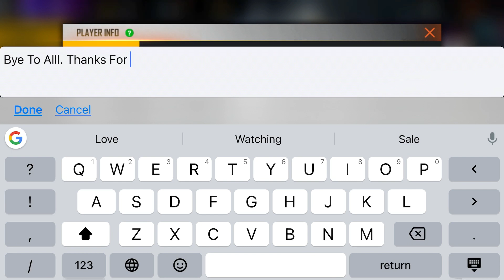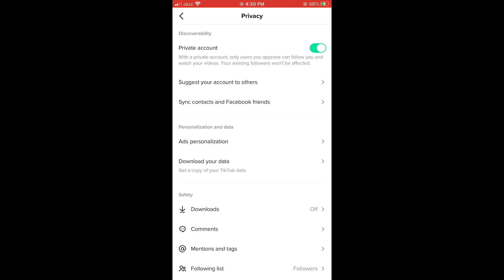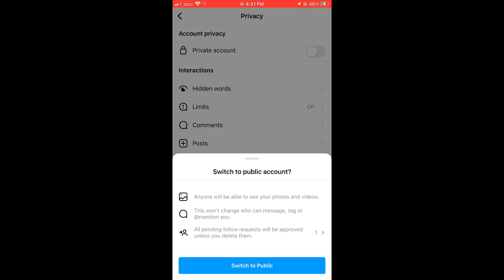Stop Pushing GrandMaster And Bye To Alll From HARRY OFFICIAL Pk Love You All Insallah Soon Back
Love You Allll My YouTube Family

Tiktok Link Please Follow And Like Alll Videos